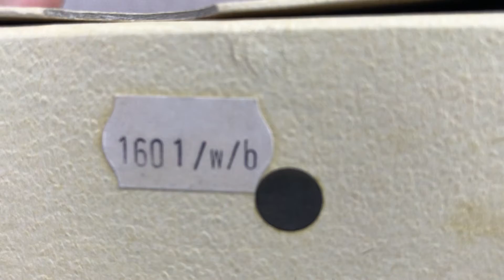Rolex Vintage DateJust 1601 Watch Box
Rolex Vintage DateJust 1601 Watch Box 1972

68.00.3 Montres Rolex S.A. Geneve

CONDITION: Good Vintage Condition

DESCRIPTION:  Item in good Vintage condition but has some very few wear, please see photos for different contents of this item.